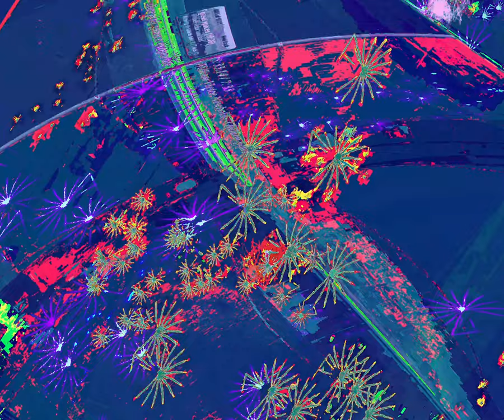[EPILEPSY WARNING] Movie 24 03 01 04h39m38s